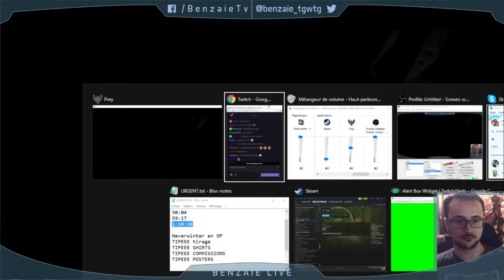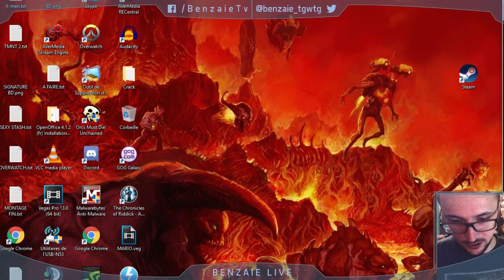PREY - 10 ans de WTF C GENIAL - Benzaie Live